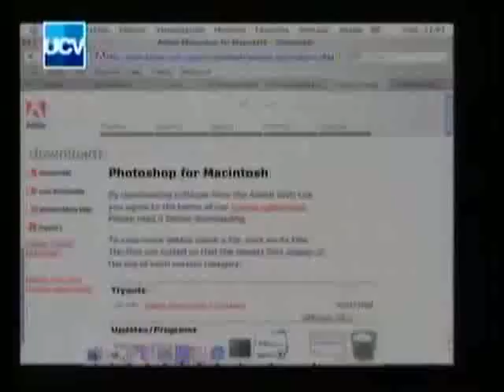Presentando Spot de IBM sobre Linux en UCVTV.CL (2003)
En el año 2003 IBM presentó este spot, que fue parte del impulso que dio IBM en esos años y que terminó validando a Linux en las empresas como reemplazo de Unix